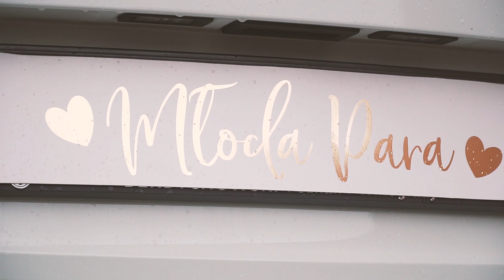Magda i Mateusz Teledysk Ślubny